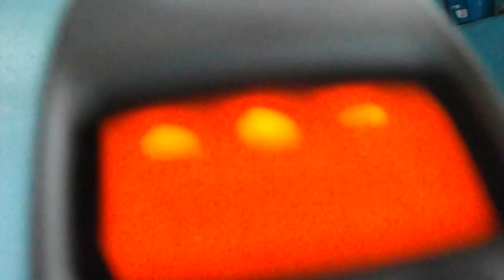Steven Jenkins talking with Matt Zwiker, art director at Rock House Haven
Message to Matt my art director at Rock House Haven 2014.  Matt is a very special person who lost his father and mother a few years back and became homeless until I took him into our home and provided not only a safe loving family for him, but we aim through this video to provide an avenue for people to buy his art, he loves taking pictures of sunsets.  He was not a photographer in past per say, but after the death of his parents he started noticing sunsets and taking pictures, then printing the pics and selling them on the street for money.  Matt is a very kind loving man.  I hope all of you can meet him some day.  Just visit Rock House Haven in California to buy his beautiful pictures.